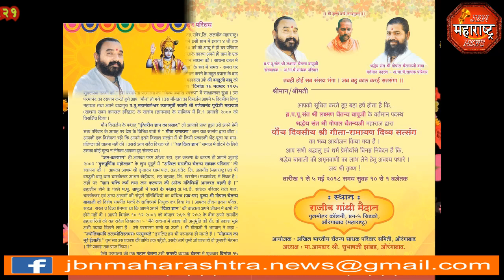jbn maharashtra news jalgaon